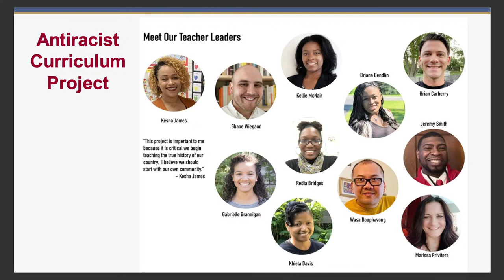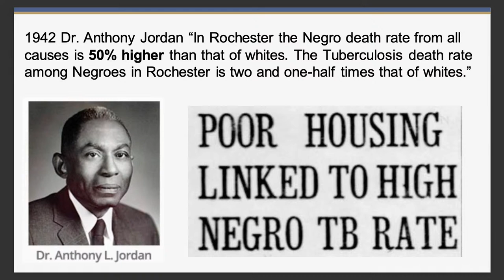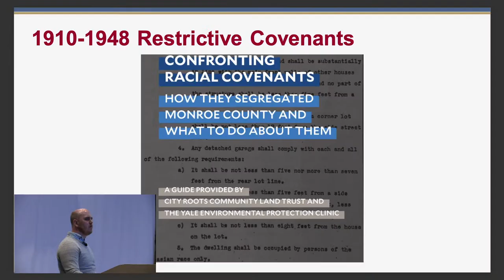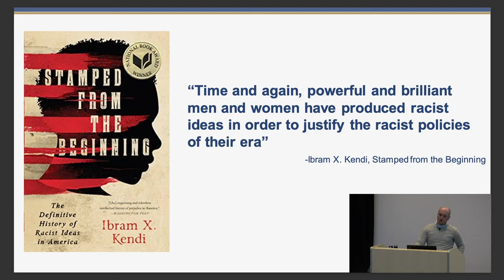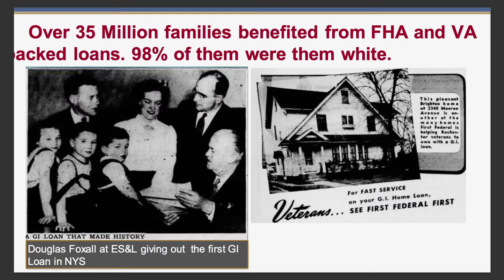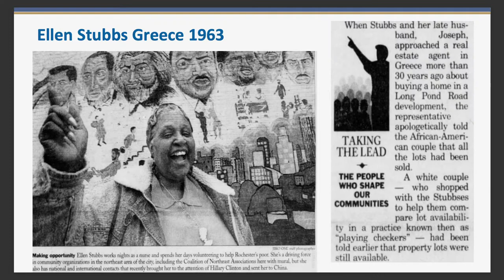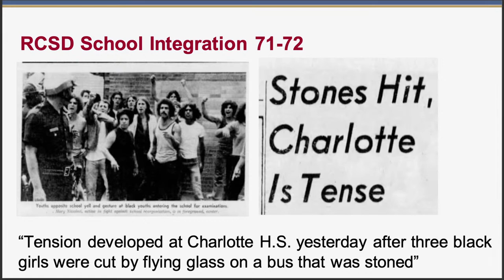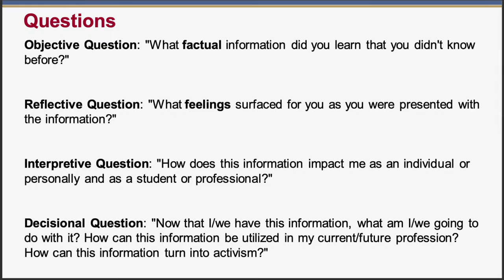Xavier Day 12 March 2021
Shane Wiegand